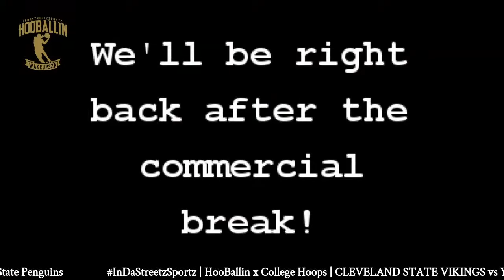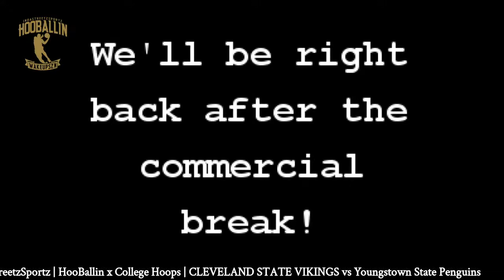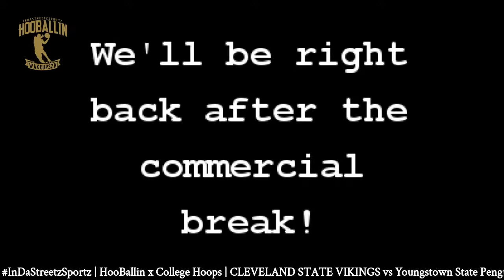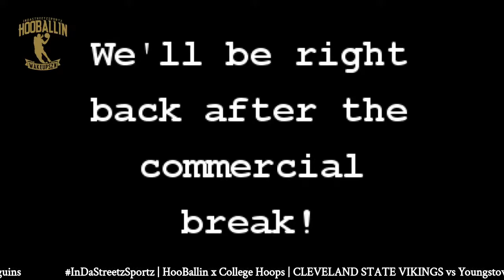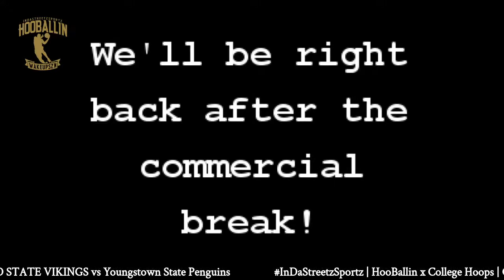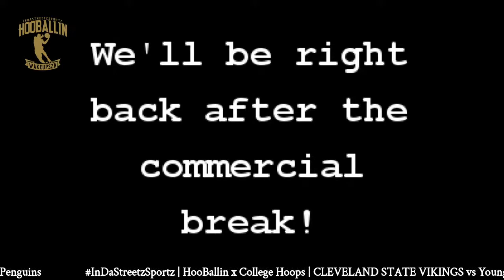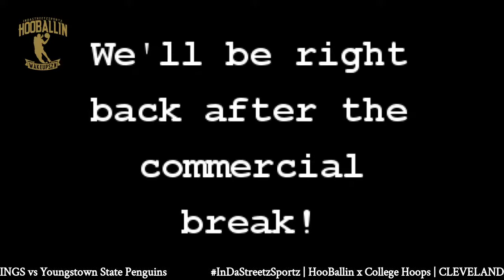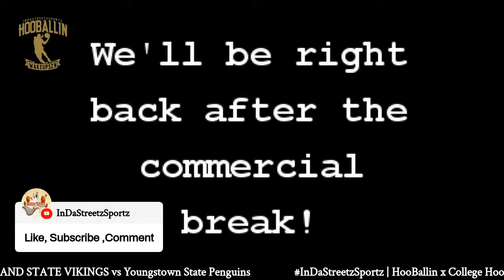HooBallin x CollegeHoops | Cleveland State Vikings vs Youngstown State Penguins